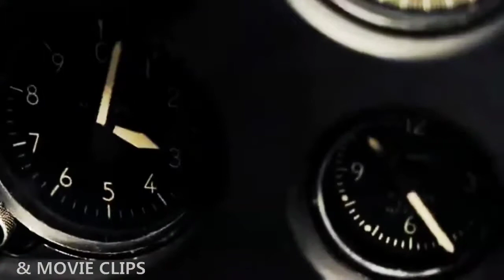U.S. dive bombers attacks Japanese fleet Scene – Midway (2019) / & MOVIE CLIPS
On Dec. 7, 1941, Japanese forces launch a devastating attack on Pearl Harbor, the U.S. naval base in Hawaii. Six months later, the Battle of Midway commences on June 4, 1942, as the Japanese navy once again plans a strike against American ships in the Pacific. For the next three days, the U.S. Navy and a squad of brave fighter pilots engage the enemy in one of the most important and decisive battles of World War II.

Credits: Lionsgate

Director: Roland Emmerich
Writer: Wes Tooke
Stars: Ed Skrein, Patrick Wilson, Woody Harrelson